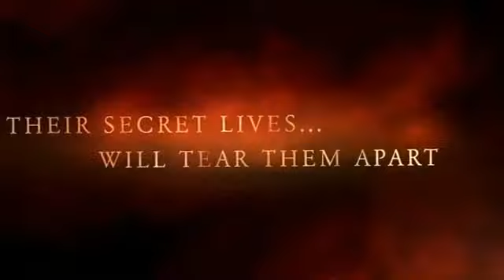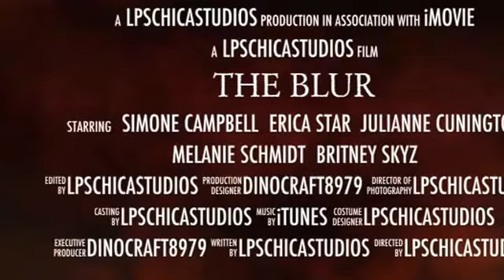LPS THE BLUR TRAILER AND VOICE AUDITIONING!!!